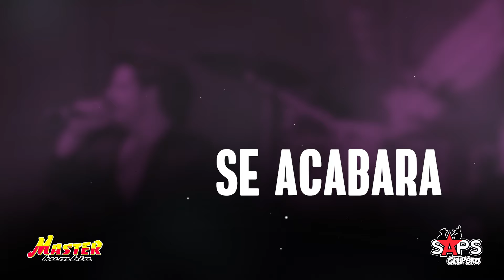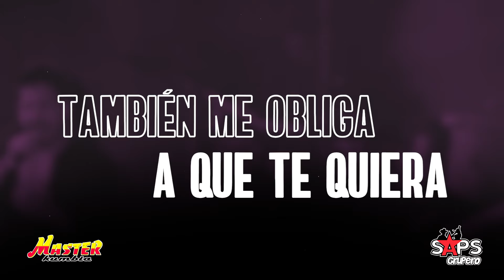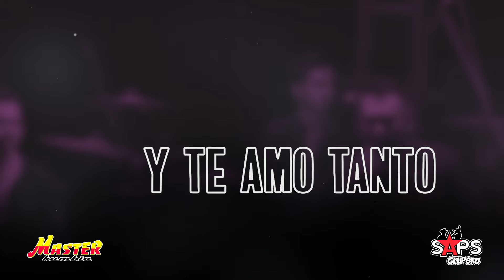Master Kumbia - Ayer Pedí (Video Lyric)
Contrataciones: 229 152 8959 / 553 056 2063

LETRA AYER PEDÍ - MASTER KUMBIA

"Para ti, shula"

Ayer pedí que te murieras
Que te cargara la tristeza
Que todo el mundo te olvidara
Que tu belleza se acabara
Hasta que nadie te quisiera

Ayer pedí con tanta fuerza
Que todo el mal que hay en la tierra
Sobre la espalda te cayera
Para que yo lo disfrutara
Para que tú lo padecieras

Porque te odio de a de veras
Pero este idiota corazón
Que es mucho más fuerte que yo
También me obliga a que te quiera

Estoy a punto de volverme loco
Porque te amo como a nadie
Porque jamás podré arrancarme
Tus caricias de mi piel

Porque jamás podré a olvidarte
Porque tendré que acostumbrarme
A vivir amándote

Alguna culpa estoy pagando
Porque te odio y te amo tanto
Como jamás lo imaginé

"Master Kumbia"

A vivir amándote